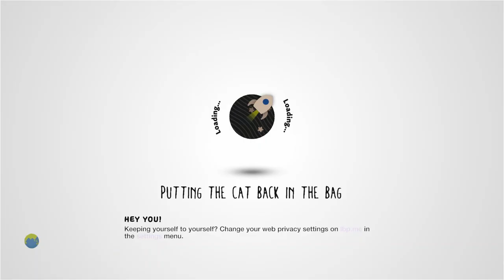Mirrors Edge Speedrun by Akiba_90 - LittleBigPlanet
Description: Even if your not a fan of Mirrors Edge, please give this a go. Smooth, flowing, colourful and full of style") Can you perform that perfect run?
Mm Pick/Team Pick: No

First Published: 18 May 2009
Last Updated: 21 Jan 2011

Chapters: N/A
Notes: The most hearted LBP1 level with the "Co-op" tag.